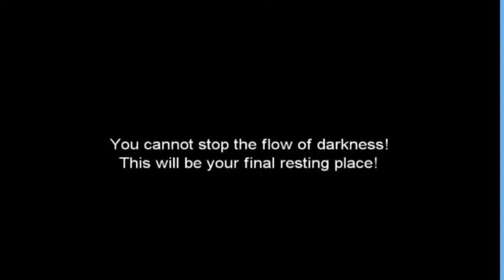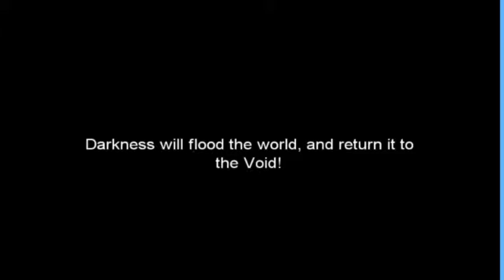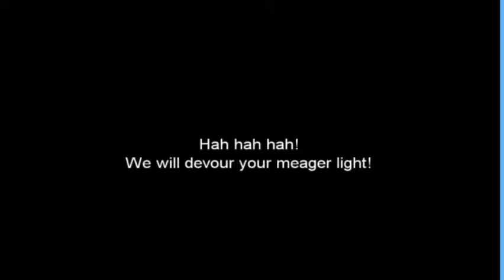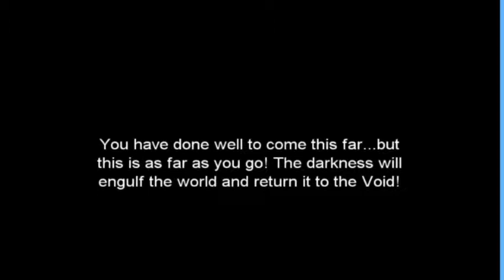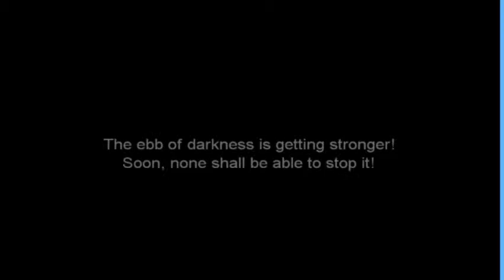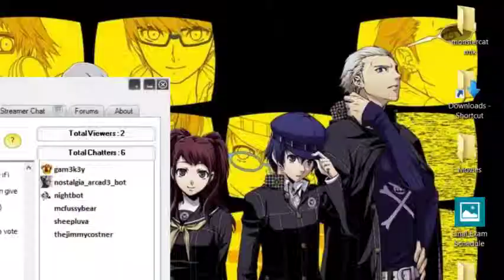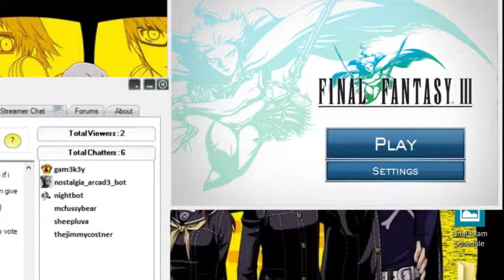*Laptop Stream* Giveaways Legendary Smithing Jobclass grinding with gam3k3y & CREW! ~2000 Fo - 6 / 6